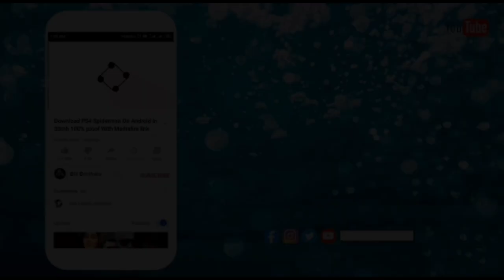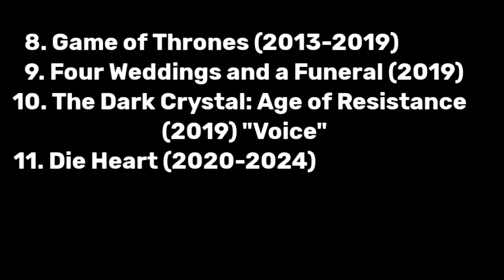Nathalie Emmanuel All Movies and TV Series List (2012-2024)